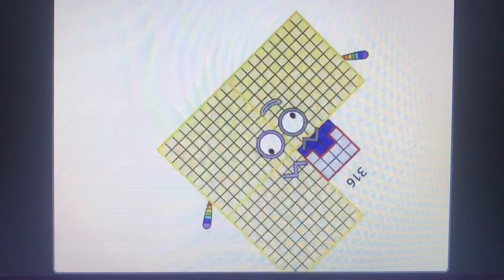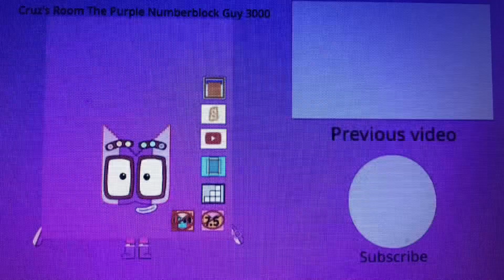Cruz’s Room - Numberblocks Band 311-320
Unity: TheFatRat
Most of the credit will go to TheFatRat,
But as always